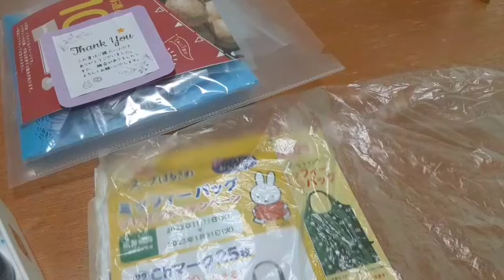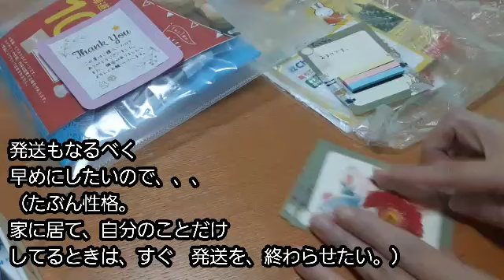メルカリ、梱包。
メルカリの出品物が売れたので
娘を学校へ送り出してから
梱包、発送を行いました。